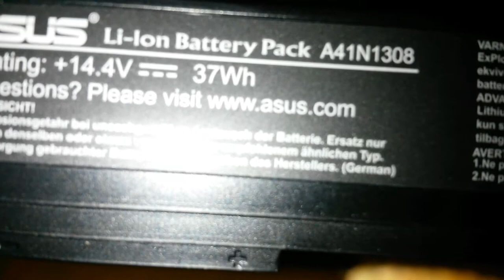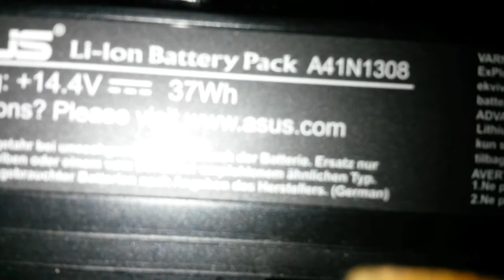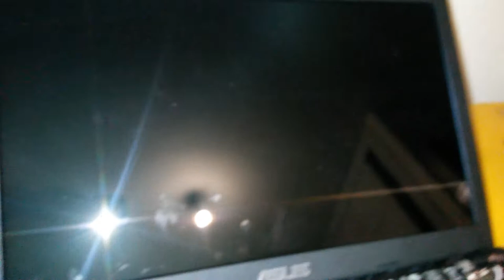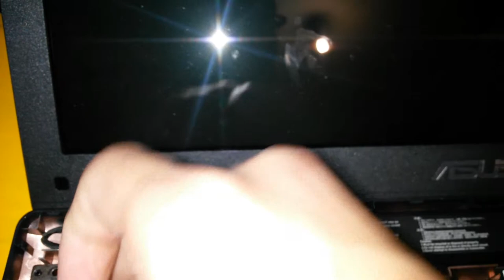Removiendo Bateria de X551c parte 2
Removiendo Bateria de X551c